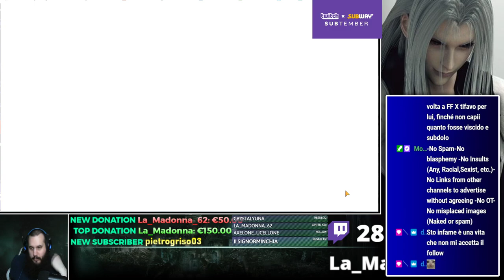Just a simple test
La mia list amazon per migliorare le attrezzature
Immagine del canale realizzata da Yuiccia!
La mia configurazione PC:

-CPU: AMD FX 8320 E Unlocked Black Edition 4.0 Ghz
-Ram: Corsair Vengeance DDR3 16 GB 2133 Mhz
-VGA: Nvidia GeForce 1060 GTX 6GB Overclocked Edition
-Ventole: Corsair AF120 Quiet edition